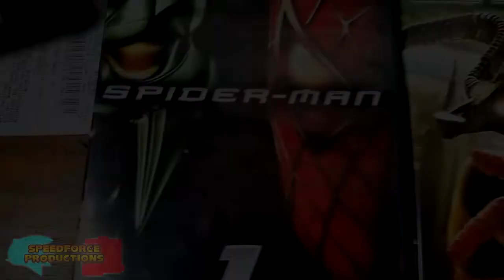Spider-Man Movie Review Marathon (Reveal Trailer)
I have another marathon coming, and I'm really excited to do this one, just in time for the release of Spider-Man: Into the Spider-Verse, so here comes the "Spider-Man Movie Review Marathon"